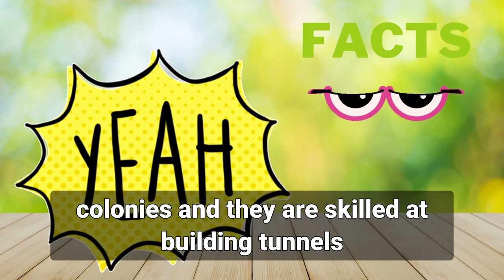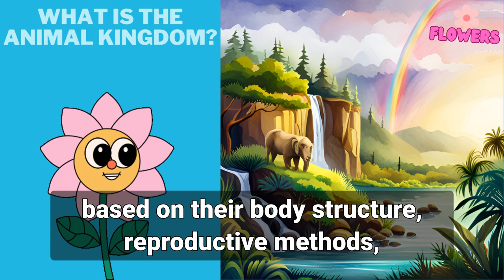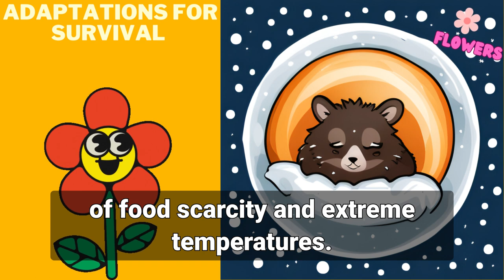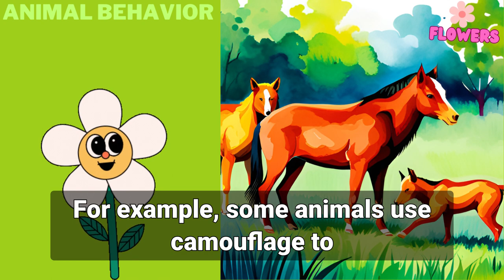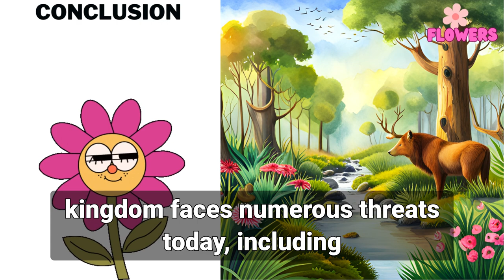Animal Kingdom Adventures, Fun Facts and Educational Info for Kids 🗣🏞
Embark on thrilling adventures in the Animal Kingdom, where you'll discover fascinating animal facts that captivate kids' imaginations. Our educational resources offer a treasure trove of animal facts, perfect for young learners. Dive into the wonders of the animal kingdom through engaging videos and captivating content. From majestic lions to colorful birds, our materials showcase a variety of animals, their habitats, and the incredible traits that make them unique. Designed for children, our educational videos provide an interactive and entertaining learning experience. Join Leo the Wildlife Ranger on exciting adventures that bring the animal kingdom to life. Learn interesting facts about animals, explore their sounds, and discover the cutest creatures on the planet. Whether it's learning about wild animals or dinosaurs, our resources cater to young animal enthusiasts. Expand knowledge, foster curiosity, and develop a love for learning through our fun and educational materials. Additionally, we provide information on bed bugs, ensuring children are aware of these insects and how to prevent their presence. Join us on this educational journey that combines fun, facts, and discovery as we explore the Animal Kingdom and its incredible inhabitants.

🎞You find in this video:

P1 Welcome to the Animal Kingdom :
P2 What is the Animal Kingdom?:
P3 The Diversity of Animal Life :
P4 Adaptations for Survival :
P5 Animal Behavior :
P6 Threats to Animal Life :
P7 Conclusion :

📋Here is a list of 30 famous forest animals categorized by their species:

1-Mammals:
Red fox
Gray wolf
Bobcat
Raccoon
White-tailed deer
Black bear
Eastern chipmunk
Gray squirrel
Moose
Lynx

2-Birds:
Great horned owl
Bald eagle
Woodpecker
American robin
Northern cardinal
Red-tailed hawk
Wild turkey
Barred owl
Blue jay
Pileated woodpecker

3-Reptiles and Amphibians:
Eastern box turtle
Garter snake
Green frog
American toad
Eastern newt
Bullfrog
Painted turtle
Black rat snake
American alligator
Spotted salamander

4-Insects and Arachnids:
Monarch butterfly
Firefly
Praying mantis
Honey bee
Ladybug
Black widow spider
Wolf spider
Walking stick insect
Grasshopper
Dragonfly

Please note that this is not an exhaustive list, and there are many more fascinating forest animals out there.